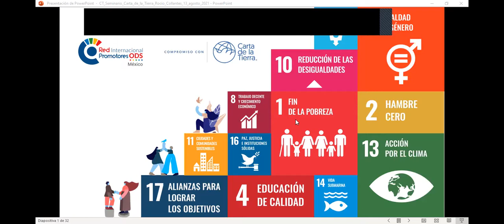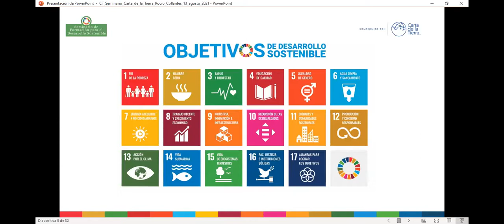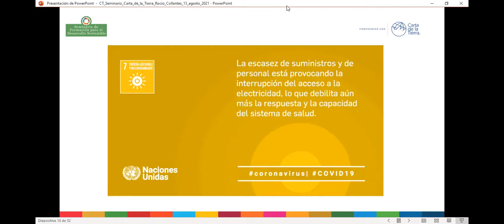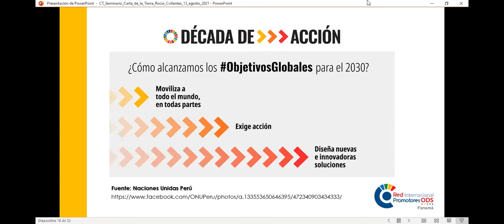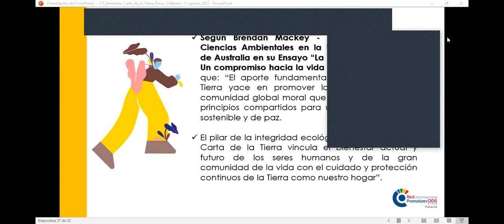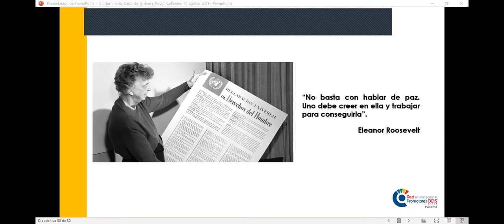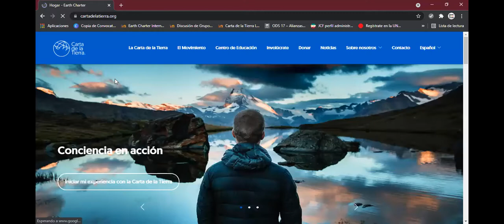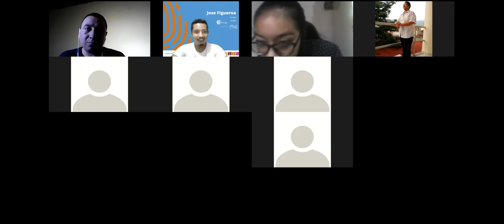ODS 7 - Seminario de Formación para el Desarrollo Sostenible